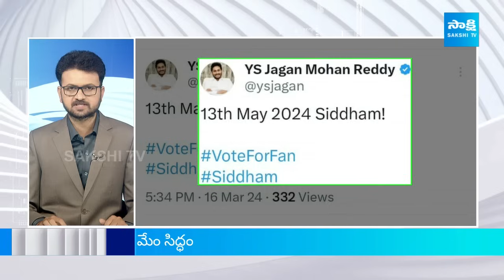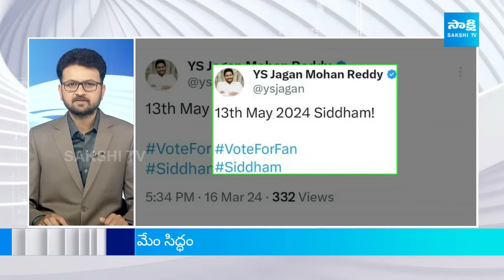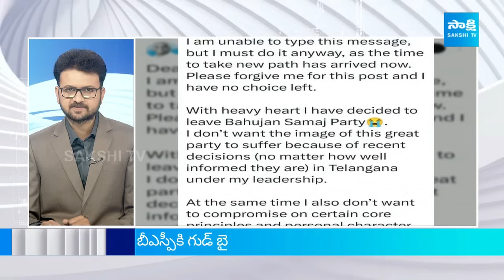Sakshi TV News Express | Sakshi Speed News @ 7:00 AM | 17-03-2024